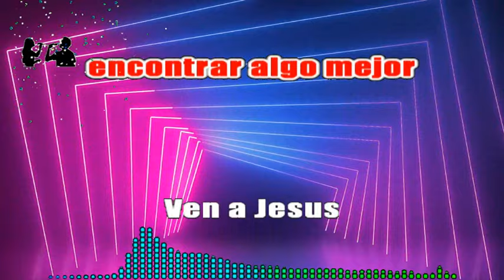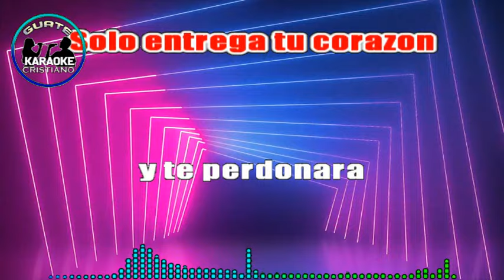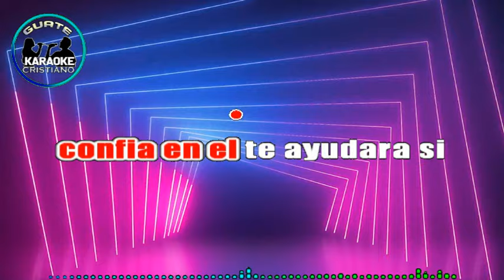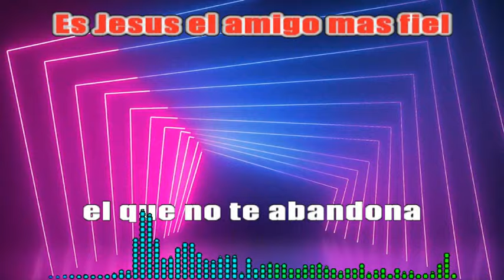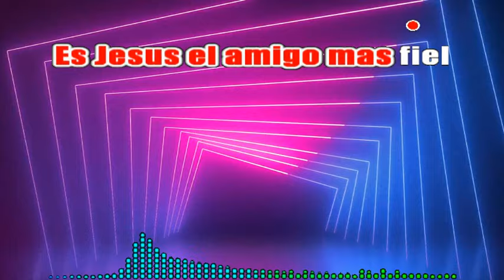KARAOKE EL AMIGO MAS FIEL ADORACIÓN